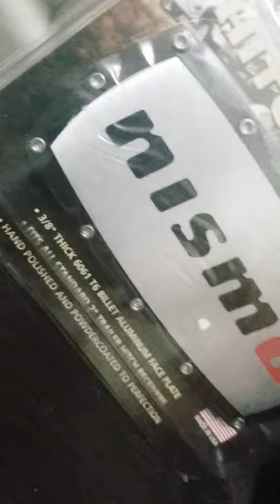Nismo Hitch Cover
Fits all standard 2 inch trailer hitch receivers .
Hand Polished and Powder Coated to Perfection.
3/8 Thick Billet Aluminum Face Plate.